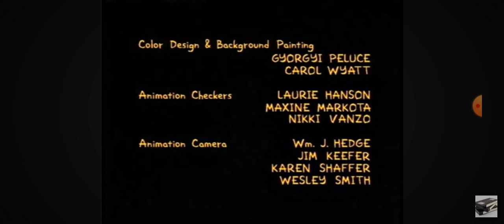The Simpsons - Season 1 End Credits (1990)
This is also the first season end credits released in 1990. This is video #2

Season Release Date: January 14, 1990 - May 13, 1990
Posted Release Date: May 25, 2024